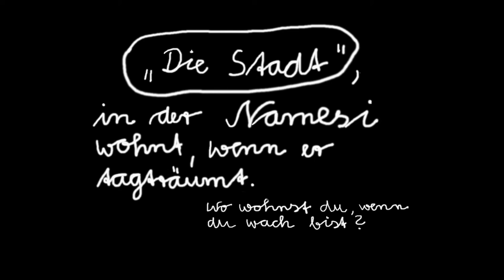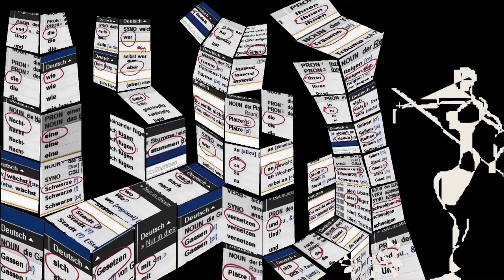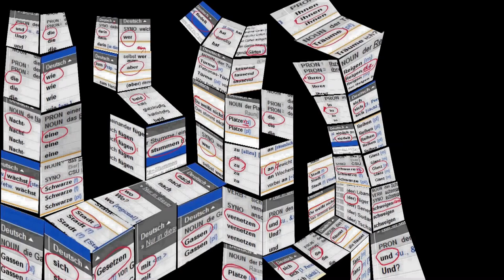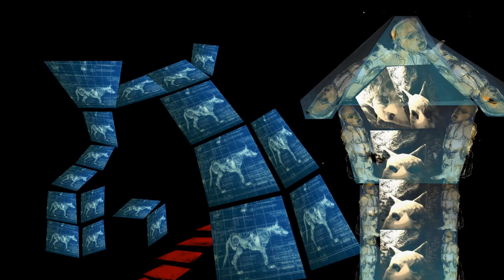Die Nacht wächst wie eine schwarze Stadt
Diese Video war Teil meiner audiovisuellen Installation "Die Nacht wächst wie eine schwarze Stadt", die aus 5 auf einen Katzenbaum montierten Monitoren bestand und vom 16. Oktober bis 7. November 2014 in der GalerieM in Berlin-Marzahn gezeigt wurde. Die zwischen 5 bis 7 Minuten langen Videos zeigen insgesamt Collagen aus
- peripheren Spielszenen der Computerspiele Gothic II und III (Piranha Bytes, Nordic Games) und Fallout New Vegas (Bethesda),
- Eigenem Videomaterial
- Eigenen 3D-Modellen, erstellt mit einem CAD-Programm
- 28 Bildern, gemalt und gezeichnet von mir
- 5 Fotografien, ich abgebildet als Kind
- Kurztexten, gesprochen oder geflüstert von mir oder von Computerstimmen, aus "Die Nacht wächst wie eine schwarze Stadt" (Gedicht, Rainer Maria Rilke), "Die Enden der Parabel" (Roman, Thomas Pynchon), "Die Stadt" ( Erzählung, Friedrich Dürrenmatt), "Die letzte Welt" (Roman, Christoph Ransmayr), einem Interview in der Berliner Zeitung vom 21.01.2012 (Georg Ringsgwandl), "Children of Men" (Film, Regie: Alfonso Cuaron), "Wanted" (Film, Regie: Timur Bekmambetow), "Transsiberian" (Film, Regie: Brad Anderson),
- Eigenem Text
Monitor I "Maschinensprache"
Monitor II "Schwarze Stadt"
Monitor III "Bauchkino"
Monitor IV "Lagerfeuer"
Monitor V "Fremde Objekte"